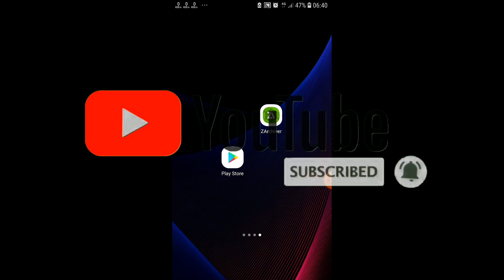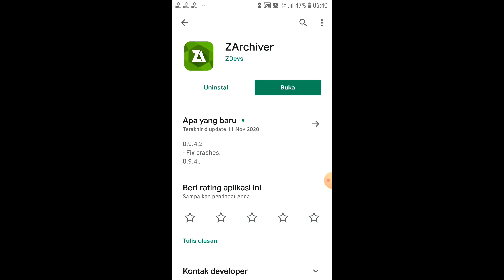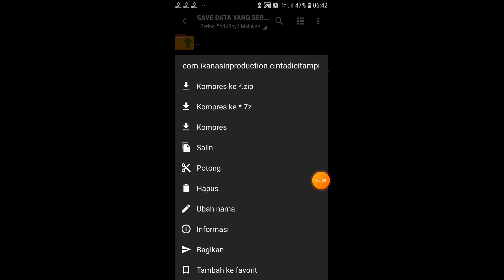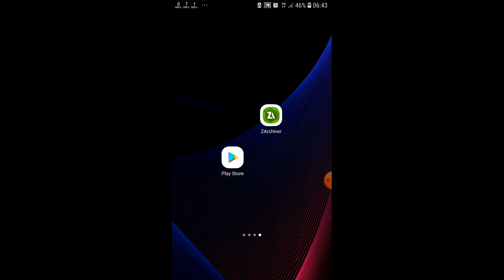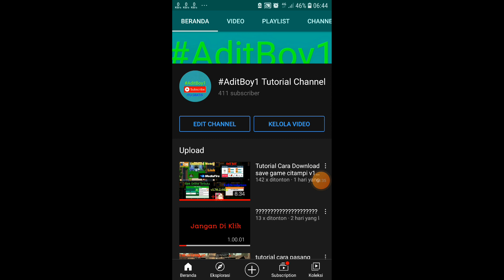Tutorial Cara Pasang & Menggunakan save data citampi story no mod 2021 Link Mediafire Part 5 No pwst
Chapters :
0:00 intro
0:14 tutorial
5:00 jika kalian suka dengan video ini klik subscribe dan klik lonceng nya
5:10 selesai

Guys Selamat Datang Di Video Kali ini saya akan membagikan tutorial cara pasang save game citampi yang sering saya mainkan